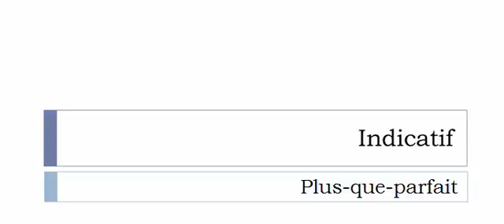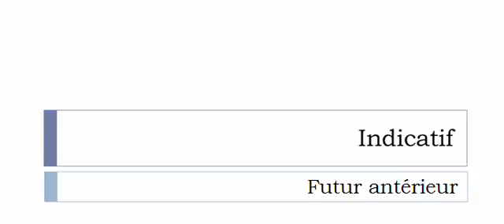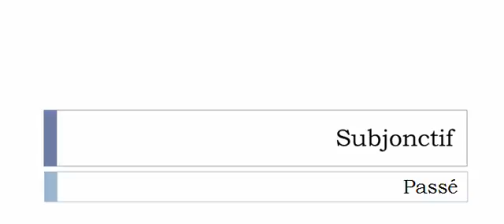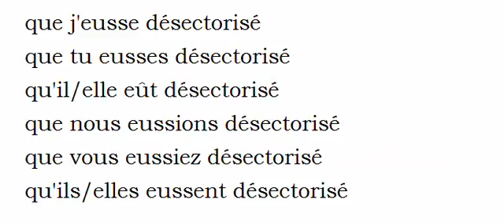Curso de francés = Conjugación = Désectoriser